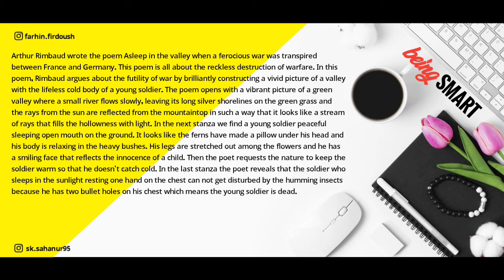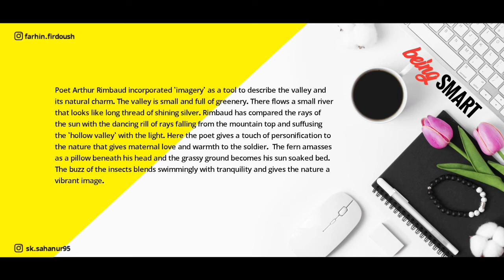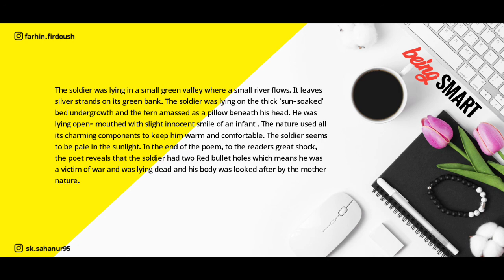Asleep in The Valley| Questions and Answers Part 1| 5 Marks Each| by Being Smart